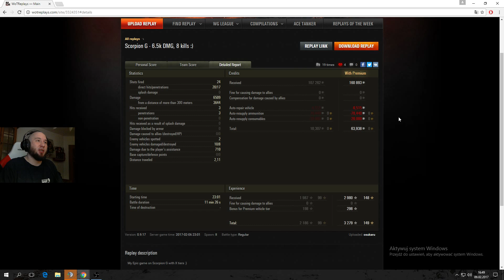Pokaż co potrafisz !!! #854 - Skorpion G daje rade na 10tkach :)